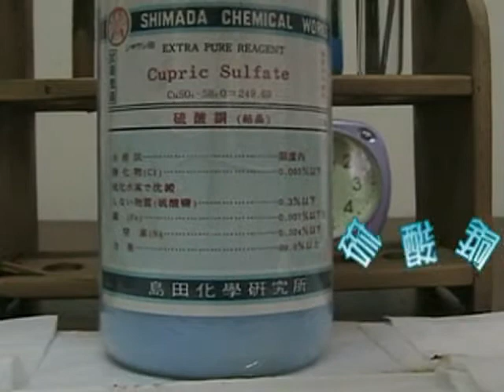08硫酸銅與鐵釘的氧化還原反應 石岡吳嘉鴻98甲等